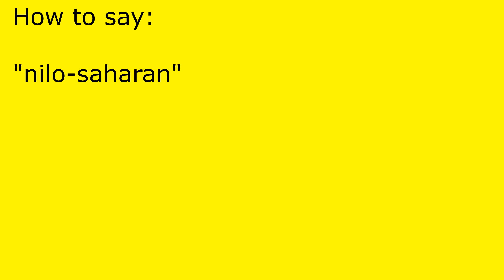How to pronounce nilo-saharan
nilo-saharan pronunciation.